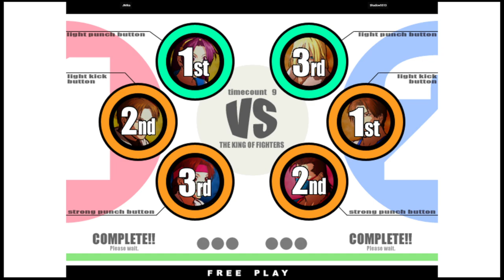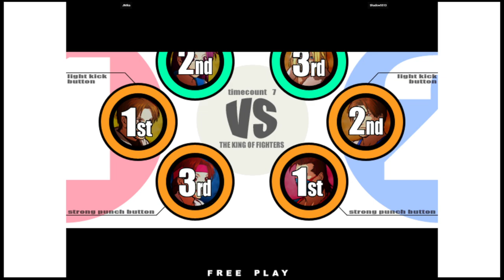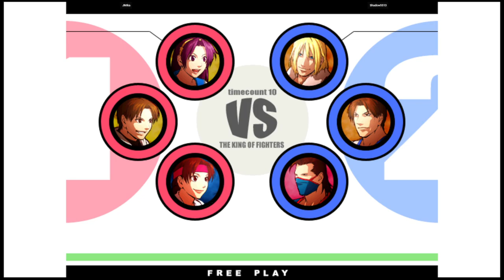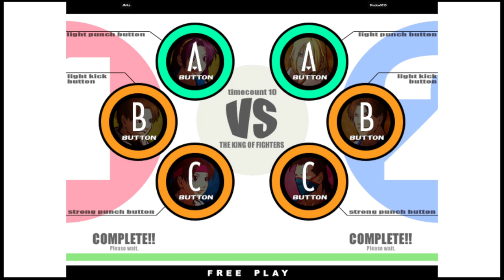KOF XI | JMika VS Shadow5513 | 🇪🇨🇲🇽 Fightcade Flycast 12/6/2023